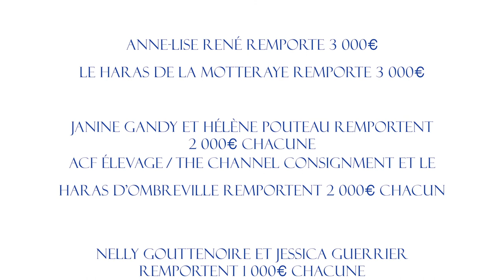Trophées du Personnel 2020 : Découvrez le gagnant de la catégorie Personnel de Haras